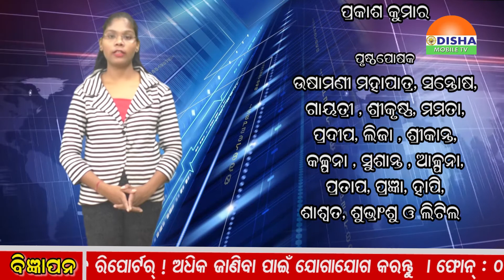SPECIAL NEWS - ବିଜେପୁରରେ ଘାତକ ହେବେ ଅସନ୍ତୁଷ୍ଟ!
SPECIAL NEWS - ବିଜେପୁରରେ ଘାତକ ହେବେ ଅସନ୍ତୁଷ୍ଟ!ବିଜେପୁର ଉପନିର୍ବାଚନ ପାଇଁ ରାଜ୍ୟ ରାଜନୀତି ସରଗରମ ହେବାରେ ଲାଗିଛି। ନାମାଙ୍କନପତ୍ର ଦାଖଲ ସରିବା ପରେ ପ୍ରକାଶ ପାଇଛି ତିନି ପ୍ରମୁଖ ଦଳର ଷ୍ଟାର କ୍ୟାମ୍ପେନରଙ୍କ ତାଲିକା। ବର୍ତ୍ତମାନ ପ୍ରଚାର ଜୋରଦାର ହୋଇନଥିଲେ ହେଁ ସବୁ ଦଳ ନିଜ ନିଜର ଘର ସଜାଡ଼ିବା ସହ କ୍ଷେତ୍ର ପ୍ରସ୍ତୁତିରେ ବ୍ୟସ୍ତ ରହିଛନ୍ତି।ଏଥିପାଇଁ ଘନ ଘନ ବୈଠକ ବସିବା ସହ ନେତାଙ୍କୁ ପଞ୍ଚାୟତଓ୍ୱାରୀ ଦାୟିତ୍ୱ ଦିଆଯାଉଛି। ତେବେ ଅସନ୍ତୁଷ୍ଟମାନଙ୍କୁ ମନାଇବା ସବୁ ଦଳ ପାଇଁ ଚ୍ୟାଲେଞ୍ଜ ଭାବେ ଉଭା ହୋଇଛି। ଉପନିର୍ବାନକୁ ନେଇ ଘନ ଘନ ଦଳୀୟ କାର୍ଯ୍ୟକ୍ରମରେ ଉଠୁଛି ପଡୁଛି ବିଜେପୁର।କଂଗ୍ରେସ ବିଜେପୁର ବ୍ଲକ ପଡ଼ା ଗାଁରୁ ପ୍ରଚାର ଆରମ୍ଭ କରି କେନ୍ଦ୍ର ଓ ରାଜ୍ୟ ସରକାରଙ୍କ ଉପରେ ବର୍ଷିଛି। ବରଗଡ଼ ଜିଲ୍ଲା ବିଜେପି କାର୍ଯ୍ୟାଳୟରେ ବହୁ  ଗୁରୁତ୍ୱପୂର୍ଣ୍ଣ ବୈଠକ ବସିଛି ।